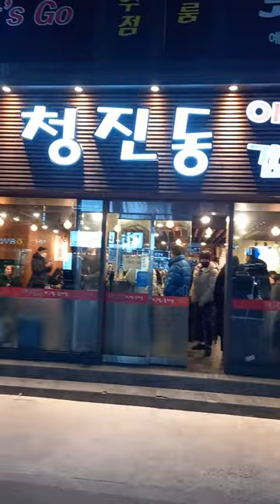【韓国】 🇰🇷 釜山ソミョンに旅行に来たら一押しです。 最高においしいアンコウの蒸し物"チョンジンドンアンコウの蒸し物"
【チョンジンドンアグチム】 釜山鎮区ソミョン文化路40 (T.051-807-5292)